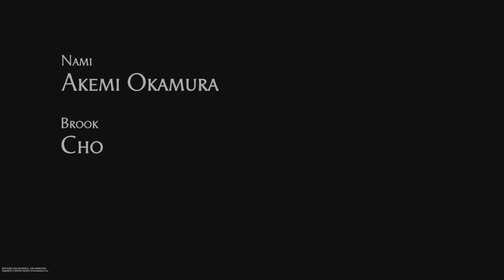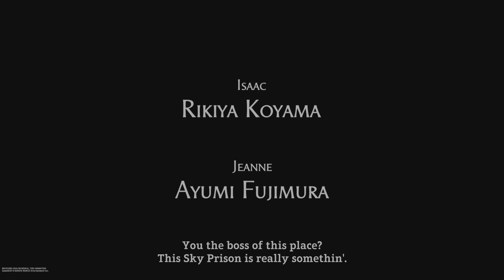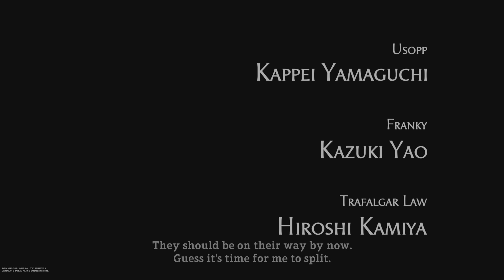Welcome to Prison Island - One Piece World Seeker Walkthrough Part 1